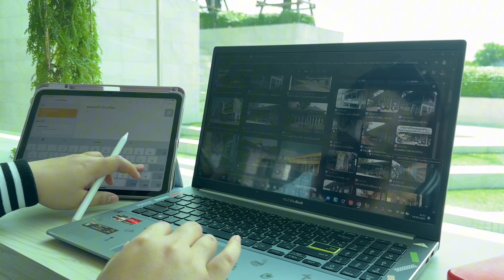พลังทีม สร้างอนาคต Find my hero